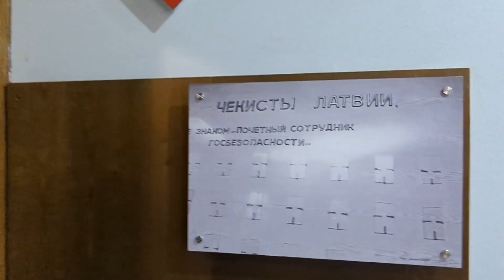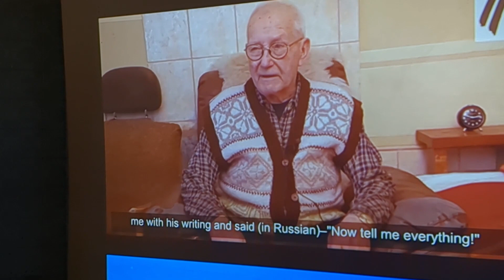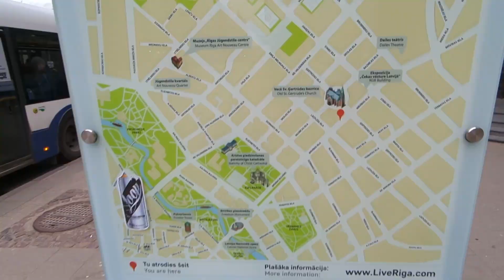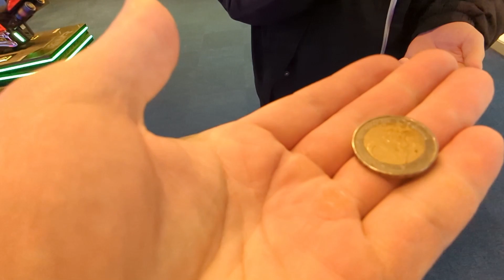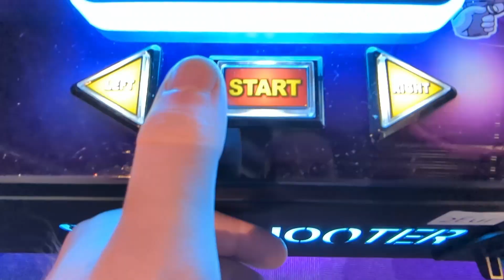Top 5 Must See Attractions in Riga, Latvia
Video includes: KGB Department of Riga, The Freedom Monument, House of the Blackheads, Nativity of Christ Orthodox Cathedral and walking around the city center. We stayed in the old part of Riga, which I could warmly recommend as everything is easily reachable by foot. We actually happened to choose quite a time to visit Riga, as the Latvians celebrated their independence day, as well as played a home field match in football against Croatia. Given the European fan culture is on another level, we would run into these thousands of Croatian fans drinking pre-game around the city center. I can warmly recommend Riga for a weekend trip, to people not coming from far away. If you travel to Europe from the other side of the world and you have plenty of time, you could surely add Riga to your march order if it fits the game plan at the time.